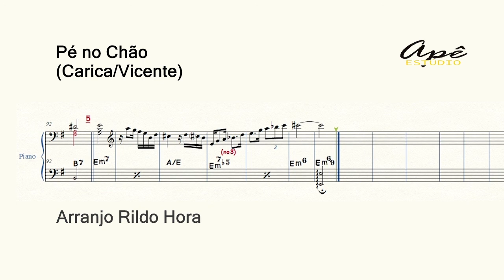Pé no Chão - Arranjo Rildo Hora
Pé no Chão - um samba de Carica e Vicente gravado do Botequim do Camisa, um LP gravado na quadra do Camisa Verde E Branco que para o CD do Vicente Paulista ganhou arranjo do maestro Rildo Hora.